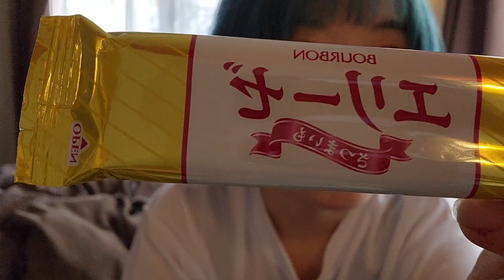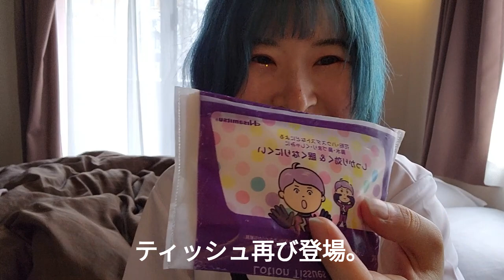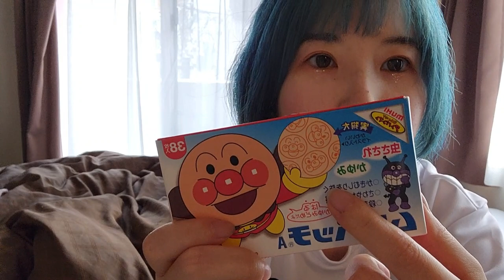What's in my bag? 2023ver🌤荷物多い民のかばんの中身紹介。リュックとポシェットの二刀流。荷物多い民加速中。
沖縄に行った時に撮影したかばんの中身紹介です。
相変わらず荷物多い民です、むしろ加速してます。
荷物少ない良い女になりたい。(たぶん一生無理)
荷物少ない方、これだけ持ってれば大丈夫、というの教えてください。